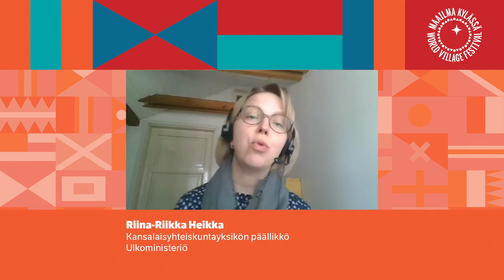Miten kehitysjärjestöt toimivat koronaa vastaan – ja miltä tulevaisuus näyttää?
Keskustelemassa ulkoministeriön kansalaisyhteiskuntayksikön päällikkö Riina-Riikka Heikka ja Fingon kehityspolitiikan asiantuntija Niina Tenhio. Haastattelijana Mika Niskanen.

Maailma kylässä -radio lähetettiin suorana verkossa sekä Lähiradiossa festivaaliviikonloppuna 23.–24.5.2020. Ohjelmat toteutettiin Mielettömän valon (Sosped-säätiö) ja Maailma kylässä -organisaation (Fingo) yhteistyönä.